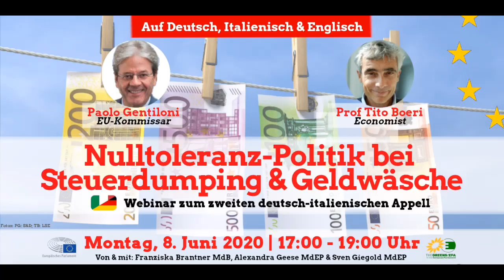Italienische-deutsches Webinar: “Nulltoleranz-Politik der EU gegenüber Steuerdumping und Geldwäsche”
Aufzeichnung des italienisch-deutschen Webinars “Nulltoleranz-Politik der EU gegenüber Steuerdumping und Geldwäsche” vom 8. Juni 2020

Gemeinsam werden 65 Ökonominnen und Ökonomen sowie Personen des öffentlichen Lebens aus Italien und Deutschland am Montag einen neuen Aufruf veröffentlichen. Wir fordern eine Refinanzierung des Corona-Wiederaufbauprogramms durch die Eindämmung von Steuerdumping und Geldwäsche.

Unsere deutsch-italienischen Forderungen wollen wir in einem öffentlichen Webinar mit dem zuständigen EU-Kommissar Paolo Gentiloni und dem bekannten italienischen Ökonomen Prof. Tito Boeri öffentlich diskutieren.

In der Vergangenheit hat ein Mangel an europäischer Einheit die Fortschritte in Richtung einer gemeinsamen Steuerpolitik und eines entschlossenen Kampfes gegen Finanzkriminalität begrenzt. Angesichts des Ausmaßes dieser Corona-Krise und der steigenden Staatsverschuldung fordern wir eine umfassende Nulltoleranz-Politik gegenüber Geldwäsche, Steuerbetrug und Steuerdumping in Europa. Im Webinar werden wir unsere fünf Schlüsselmaßnahmen zu einer solchen Nulltoleranz-Politik präsentieren und mit Ihnen und Euch diskutieren. Außerdem stellen wir eine Strategie vor, wie wir trotz Einstimmigkeit in EU-Steuerfragen unsere Forderungen durchsetzen können.

Unser Podium:

Paolo Gentiloni, EU-Kommissar für Wirtschaft und Finanzen
Prof. Tito Boeri, Bocconi Universität, Präsident a.D. “Istituto Nazionale Previdenza Sociale (INPS)
Franziska Brantner, MdB, Sprecherin für Europapolitik
Sven Giegold, MdEP, Obmann der Grünen im Ausschuss für Wirtschaft und Währung (ECON)

Das Webinar ist Teil der italienisch-deutschen Kampagne – Gerne unterzeichnen!